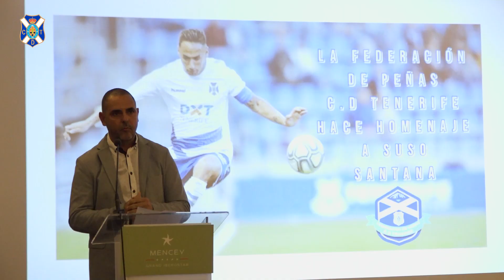CDTenerife | Homenaje de la Federación de Peñas del CD Tenerife a Suso Santana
El organismo que agrupa a los diferentes colectivos de animación blanquiazul tributó un reconocimiento a la Leyenda tinerfeñista tras diez temporadas en el primer equipo y 337 encuentros oficiales con el CD Tenerife.